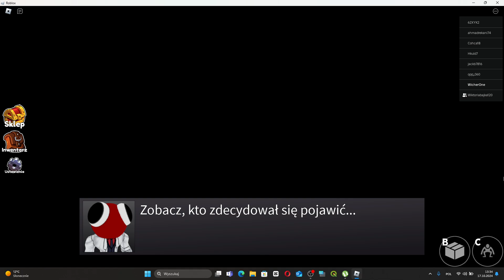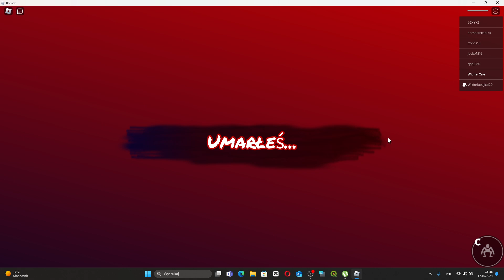ROBLOX HORROR PLAY FIRENDS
Roblox to unikalna platforma gier online, która pozwala użytkownikom nie tylko na granie w różnorodne gry, ale także na tworzenie własnych. Od momentu swojego powstania w 2006 roku, Roblox zdobył ogromną popularność, zwłaszcza wśród młodszej publiczności, stając się jednym z czołowych graczy w branży gier społecznościowych.

Grafika i Dźwięk
Graficznie, Roblox nie oferuje realistycznych wizualizacji jak wiele współczesnych gier AAA. Zamiast tego, stawia na prostą, klockowatą estetykę, która przypomina nieco LEGO. Choć dla niektórych może to być wadą, dla wielu stanowi to urok gry, dając jej charakterystyczny styl. Dźwięk i muzyka w Robloxie są zazwyczaj zależne od konkretnej gry stworzonej przez użytkowników, co oznacza, że poziom jakości może się znacznie różnić.

Gameplay
Jednym z największych atutów Roblox jest jego różnorodność. Platforma oferuje tysiące gier, stworzonych przez użytkowników, które obejmują różne gatunki - od symulacji, przez RPG, po gry wyścigowe i przygodowe. Dzięki temu każdy gracz może znaleźć coś dla siebie. Tworzenie własnych gier jest intuicyjne dzięki narzędziu Roblox Studio, które pozwala na korzystanie z zaawansowanych skryptów, ale jednocześnie jest przystępne dla początkujących.

Społeczność i Interakcje
Roblox to nie tylko platforma do grania, ale także społeczność. Gracze mogą współpracować, rywalizować i komunikować się ze sobą za pośrednictwem czatu. Jednym z elementów, który wyróżnia Roblox, jest możliwość dołączania do różnych grup i uczestniczenia w wydarzeniach organizowanych przez innych użytkowników. Niestety, jak każda duża społeczność internetowa, Roblox nie jest wolny od problemów, takich jak cyberprzemoc czy nieodpowiednie treści, dlatego ważne jest, aby rodzice monitorowali aktywność swoich dzieci.